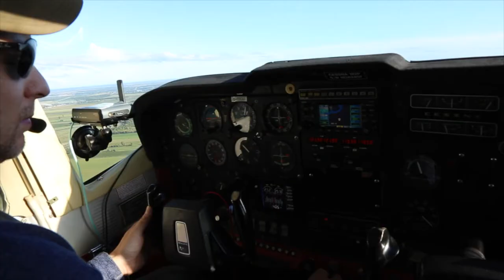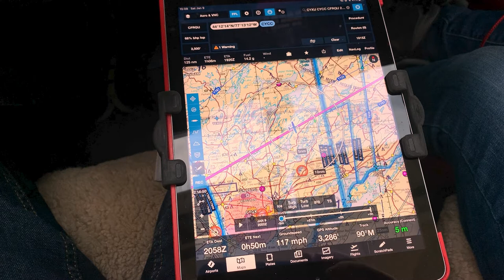Private Pilot Explores Winter Lakes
Flying low and fast exploring Winter Lakes near Trenton and on the eastern border of Ontario where it meets Quebec.